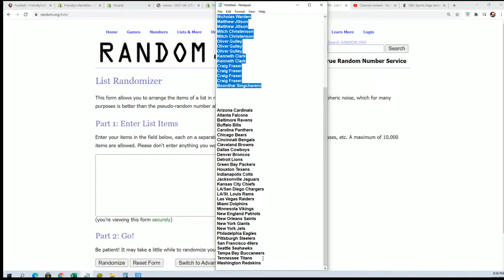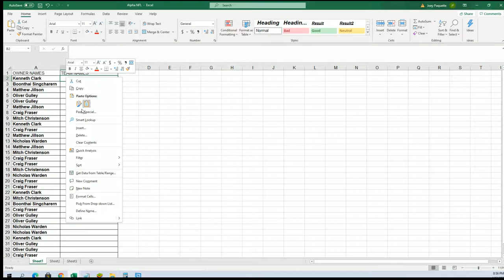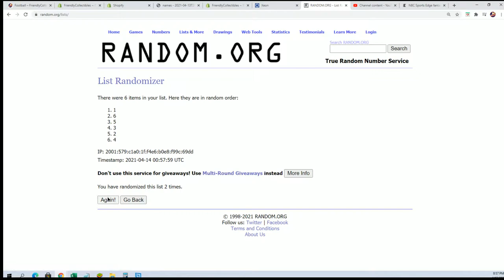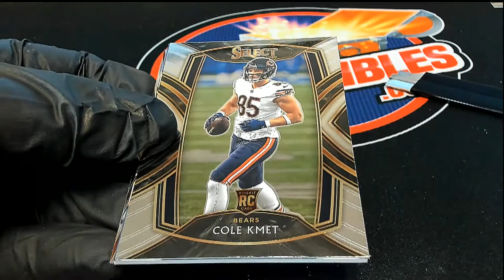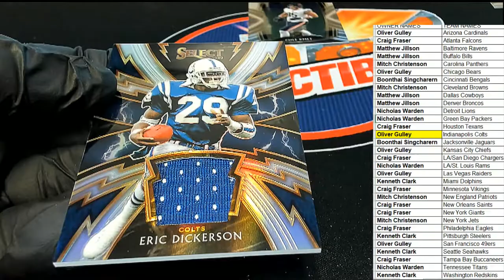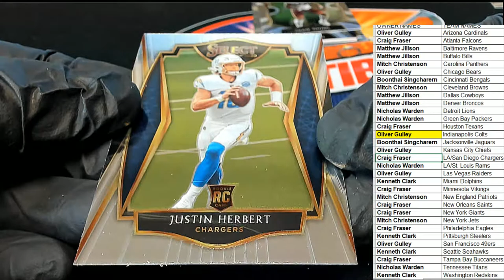2020 Panini Select Football ID 20SELECTFB167